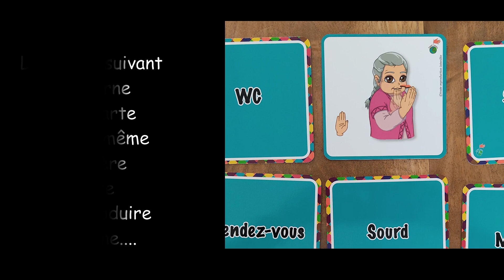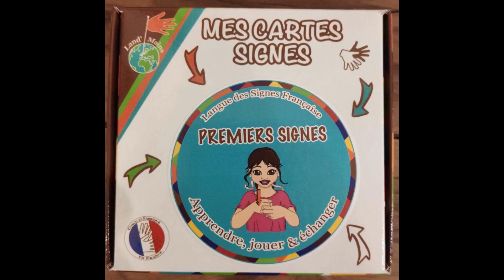Premiers signes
Présentation et vidéo règle du jeu "Mes cartes signes : premiers signes". Se familiariser avec la langue des signes en s'amusant.